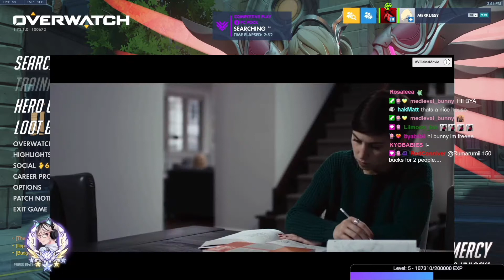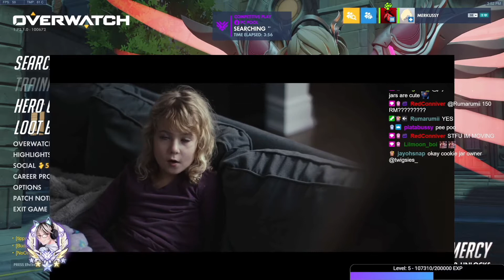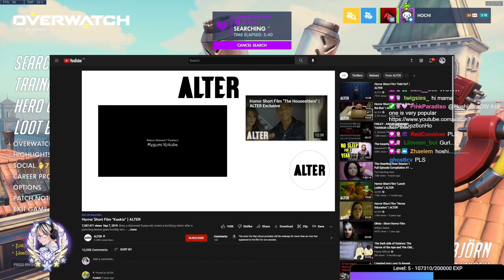Hoshi React: Short Horror Film "Kookie" | ALTER